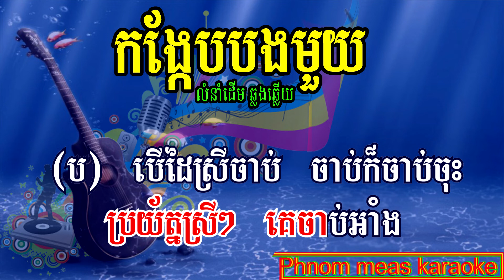កង្កែបបងមួយ ឆ្លងឆ្លើយ ភ្លេងសុទ្ធ kong kaeb bong mouy karaoke Phnom meas karaoke official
Title: កង្កែបបងមួយ ឆ្លងឆ្លើយ ភ្លេងសុទ្ធ-kong kaeb bong mouy karaoke-Phnom meas karaoke official

Lyrics:
(ប) កង្កែបបងមួយព្រួយ ខ្វះត្រពាំង រីងរាំងស្គាំង ឱ!ស្គមប្រាណ (២ដង)
បើចុះត្រពាំង ត្រពាំងស្រីបាន ប្រាណអើយ!ដូច ជារស់ថ្មី

(ស) កង្កែបកំហូច ខូចឱ!ដល់ទី ឃើញញីសាច់ ឱ!សខ្ចី (២ដង)
នែ!ធាត់ឡើងទ្រលុកថា ឱ!រីងរៃ ប្រយ័ត្នស្រីៗ គេចាប់អាំង

(ប) បើដៃស្រីចាប់ ចាប់ក៏ចាប់ចុះ សន្តោសកែរ កុំចាប់ខ្លាំង (២ដង)
ចិញ្ចឹមវាទុកគ្រាន់ ជួយកម្លាំង កុំអាំងប្រយ័ត្នស្តាយក្រោយ